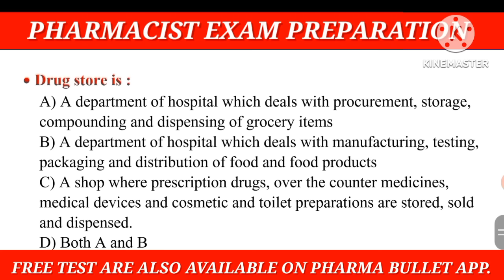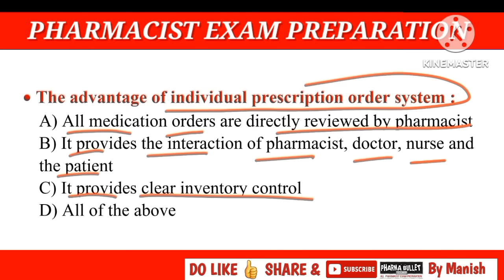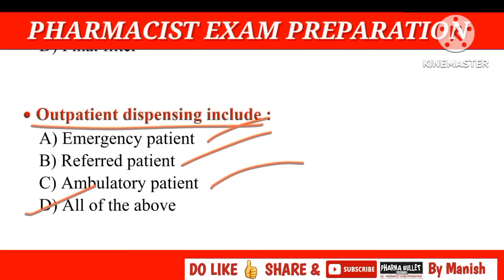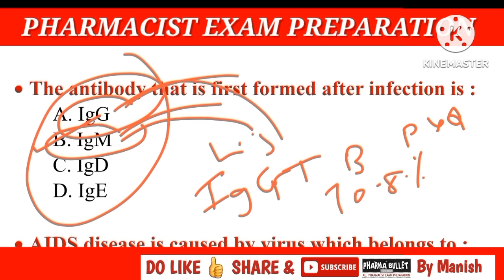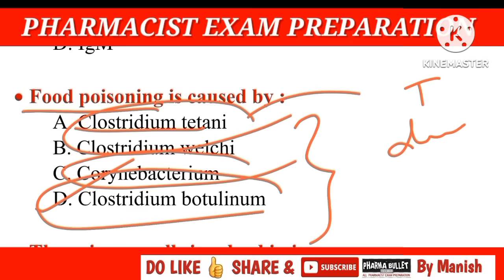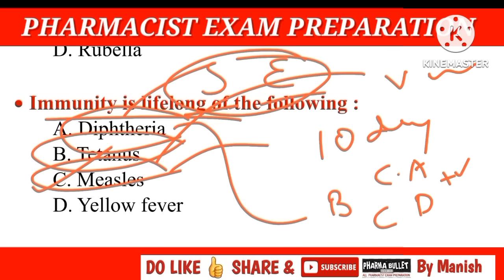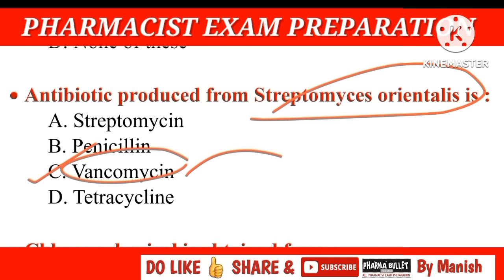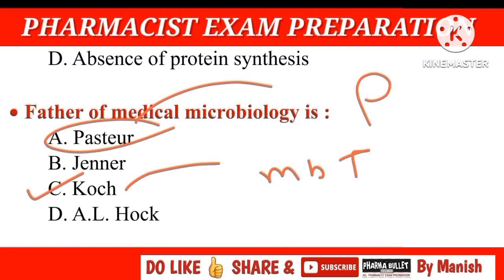ZP PHARMACIST IBPS PATTERN QUESTIONS | CLINICAL PHARMACOLOGY & ROLL OF HOSPITALPHARMACIST MCQS